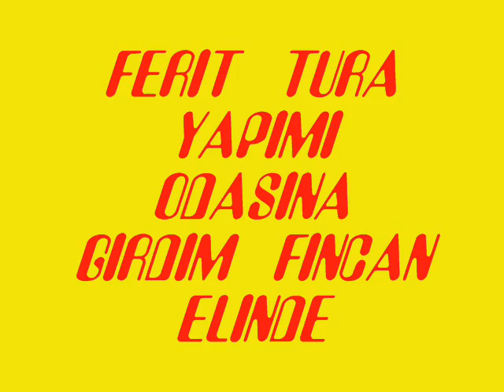ODASINA GIRDIM FINCAN ELINDE FERIT TURA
ALTYAPI  SADIK  BERBER  ÜSTAD  TSK LER